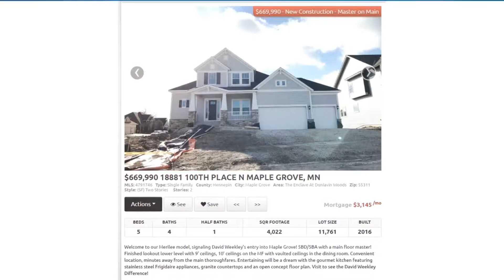Search Pulte homes properties in Maple Grove MN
Check out this weeks list of New Construction homes in Maple Grove MN Text MAPLEGROVENEW to for the latest list of properties!